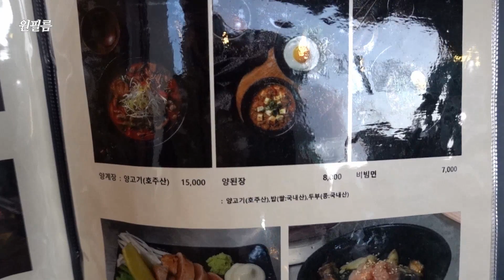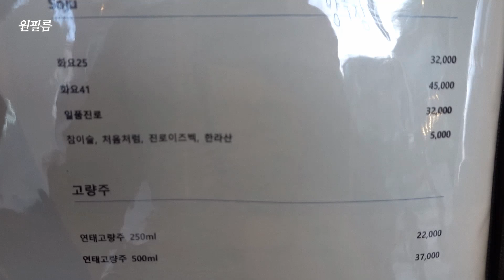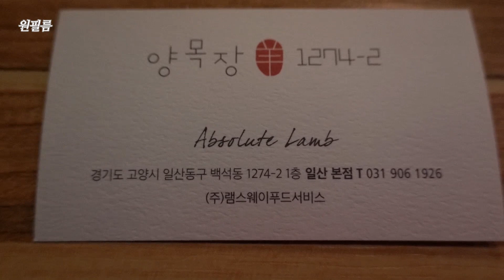서비스까지 완벽한 양고기 맛집, 일산 양목장1274 본점 lamb ribs restaurant 일산 맛집, 백석 맛집, 양갈비 맛집, 백석역 맛집, 백석동 맛집, 일산 양갈비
고기부터 너무나 맛있는 양갈비 맛집, 양목장 1274
영업시간은 오후 5시부터~
주차는 가게 앞으로 하시면 됩니다.